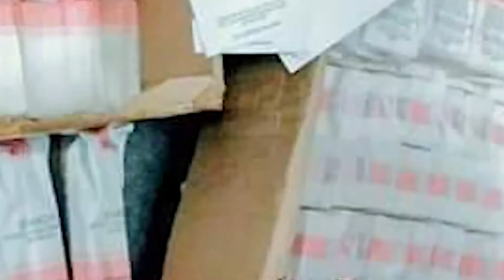Be A WeEvolve Reseller Now!